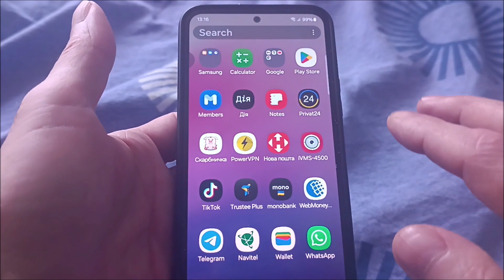Samsung keyboard next line button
How to go to next line in samsung keyboard.